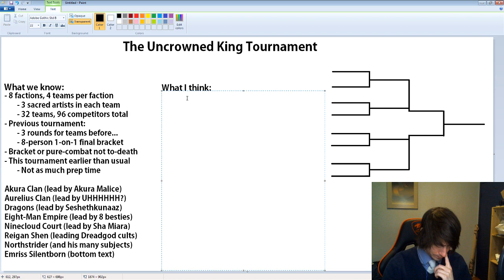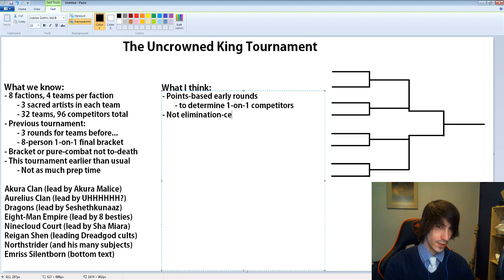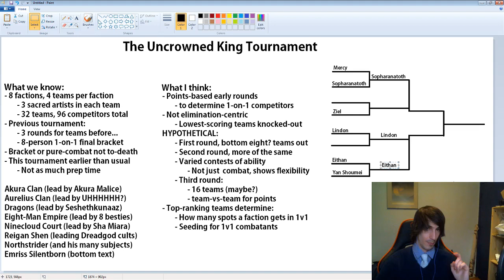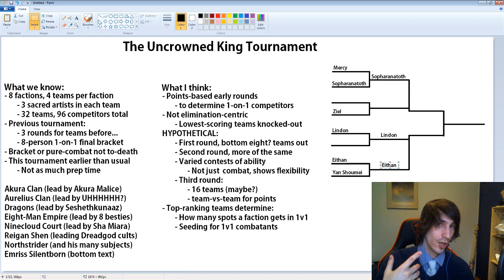Uncrowned King Format Theory // Cradle Theory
Hey, friends, I'm back with a whopping video full of stuttering and repeating myself too much to detail to you what I think the structure of the Uncrowned King tournament will be and how 1-on-1 bracket seeding will work. We'll also get a sneak-peak at who'll be in the bracket and where!

Somehow get here without knowing what the heck this is?
This is about the Cradle fantasy series, written by Will Wight. It has great audiobooks, too.

If you comment "tl;dw" or "29 minutes" you owe me a coke.